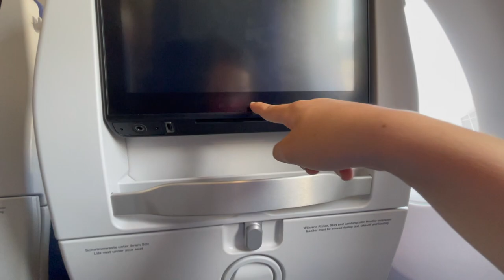Flying LAX-MUC-FLR with Lufthansa and Air Dolomiti - Trip to Italy - part 1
This Footage of our journey to Florence, Italy from Los Angeles includes:

-Check in at Best Western Plus Suites Hotel at LAX Airport.

-Flying with Lufthansa (A 350-900) from LAX to MUC.

-Connecting flight in MUC to FLR with Air Dolomiti.

Aerial  Views of Marina del Rey, Santa Monica, Bavaria, Tyrol, Northern and Central Italy.

Editing: Gaia Hubbard Kabaretti